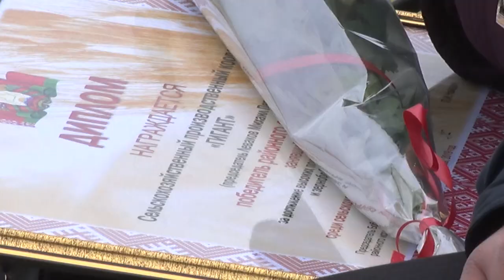Подвели итоги жатвы!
Лидером ежегодных соревнований по уборке урожая среди сельскохозяйственных организаций Бобруйского района стал СПК «Гигант».